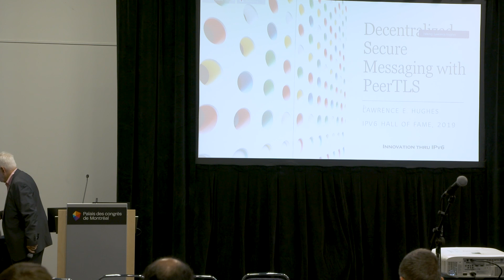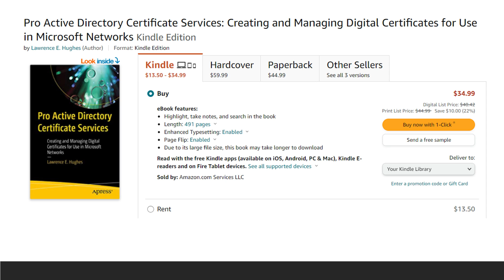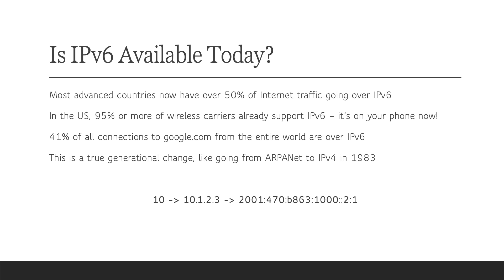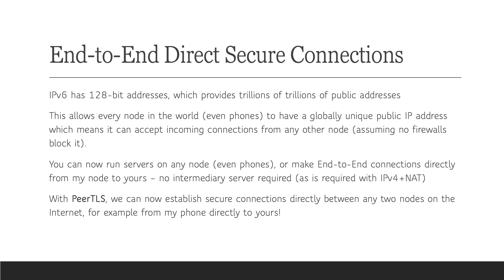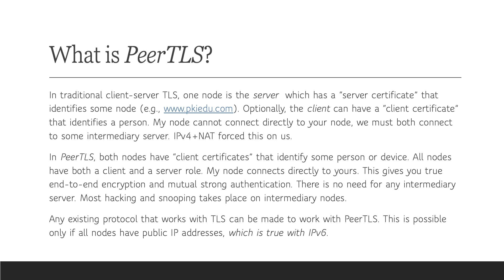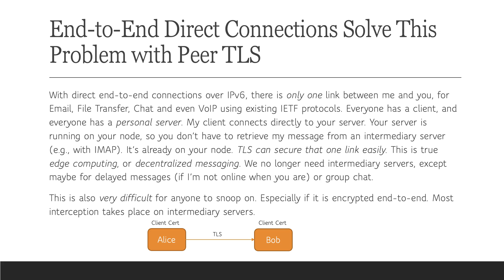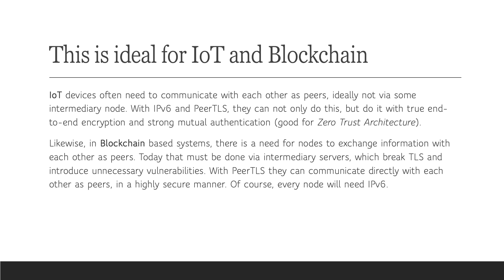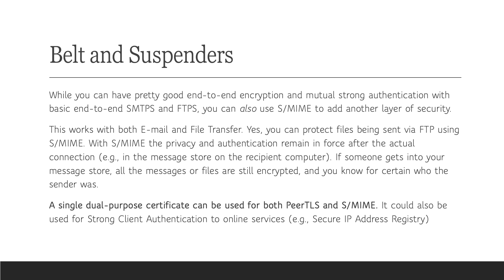The move to IPv6 and taking the next step with PeerTLS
While many people still consider IPv6 as an up-and-coming technology, it is already being used across the world by billions of people.

Most advanced countries today now have over 50% of Internet traffic going over IPv6, and in the United States 95% or more of wireless carriers already support the protocol, says Lawrence Hughes, Senior Software Engineer of Cybersecurity at Abbott.